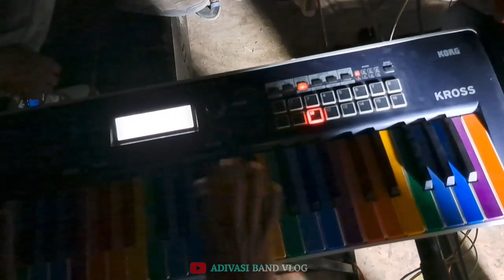Super zankar band | golu Bhai Entry 😱 |Kohinoor, nashib, वाले super zankar मे at pati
Super zankar band |  golu Bhai Entry 😱 |Kohinoor, nashib, वाले super zankar at pati